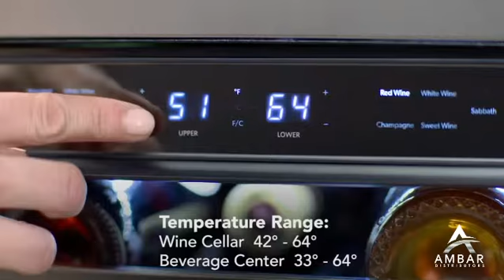Kitchenaid Wine Cellar, The Latest Kitchenaid Appliances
Available to all the US & all the Caribbean Sea. Expand your portfolio & expand you business with Kitchenaid large appliances